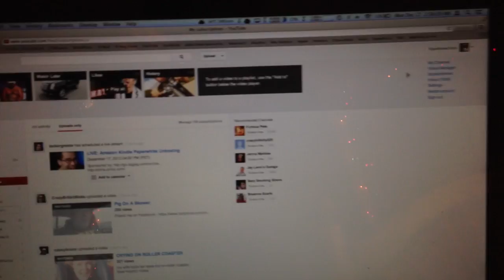Biking in December? 12/16/12 - Day 735